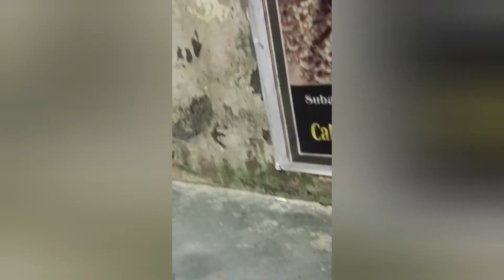Diwali special vlogs 3🪔 Bacchon Ke Sath Bahut Masti Ki 🥰 Ek Se Badhkar Ek Bam Chhode 😱JaiHindVl8gs